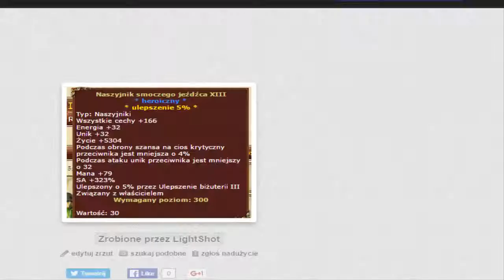Kong Hin na zastępcy!